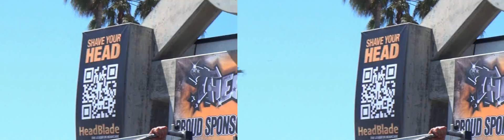Muscle Beach Memorial day preparing to go on in 3d.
Oldecam and Notaspringchick for Newsvideoweb with preparing to go on stage at the Muscle Beach annual Memorial Day fitness and Bikini competition in 3D,